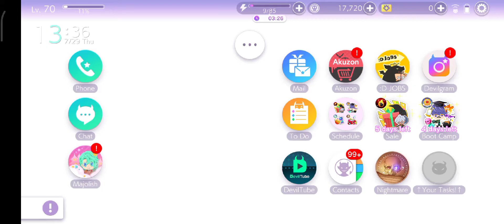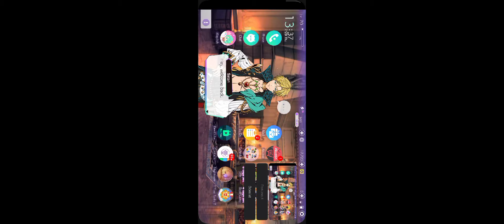Buying Satan's clothes - Arabian Clothes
Hi guys!
I am going on vacation tomorrow for a week so I am posting video today.
Game: Obey Me!